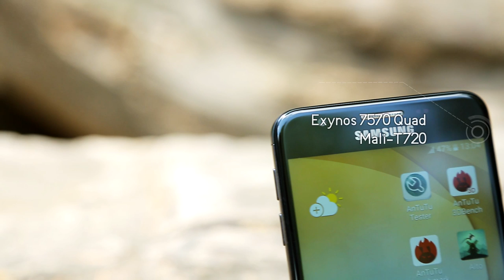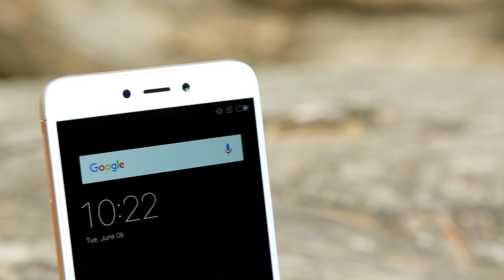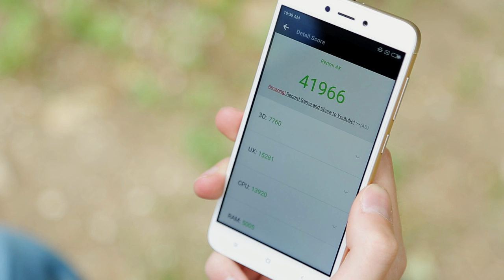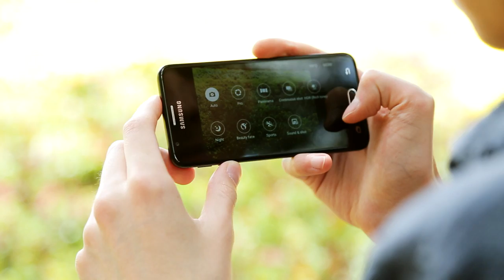Samsung J5 Prime vs Lenovo K6 vs Xiaomi Redmi 4X-ვიდეო მიმოხილვა (Video Review)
💪 3 ყველა ძლიერი ბესტსელერი: Samsung J5 Prime vs Lenovo K6 vs Xiaomi Redmi 4X
🔝 3 მომხმარებლის რჩეული ბიუჯეტური სმარტფონის შედარება ჩვენს ვიდეო რევიუში...
💢 შენ რომელს ანიჭებ უპირატესობას?